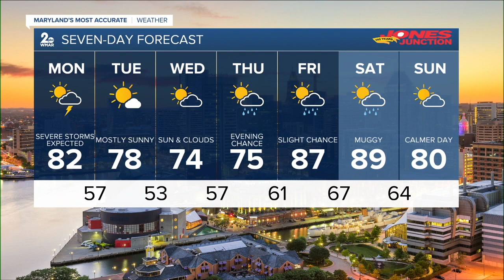WMAR 2 News Baltimore Latest Headlines | May 15, 10pm